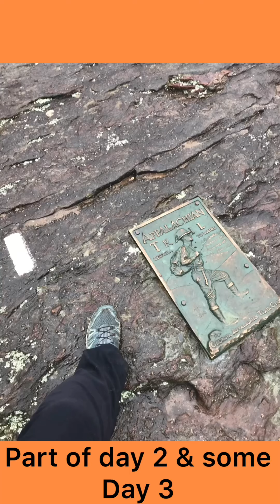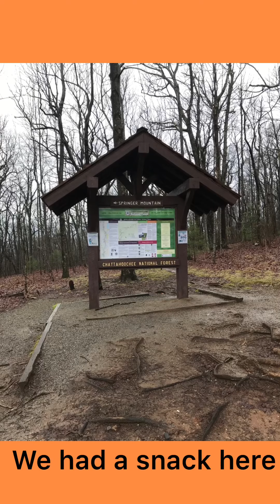Day # 2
Black Gap shelter to Hawk Mountain Shelter